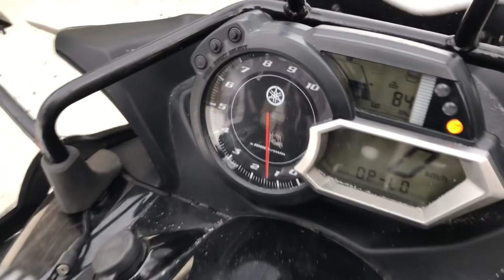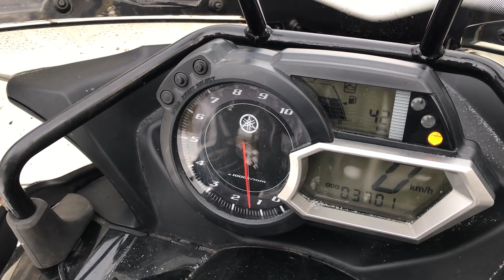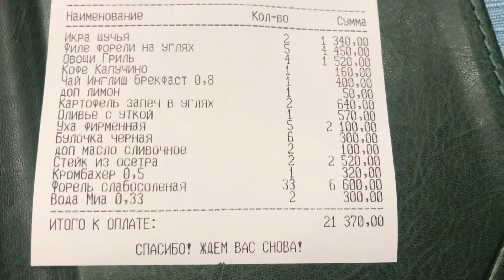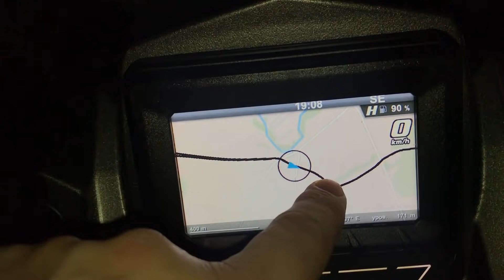ПОКАТАЛИСЬ И ПОЛЕТАЛИ, СО СНЕЖИКА НА ПАРАПЛАН